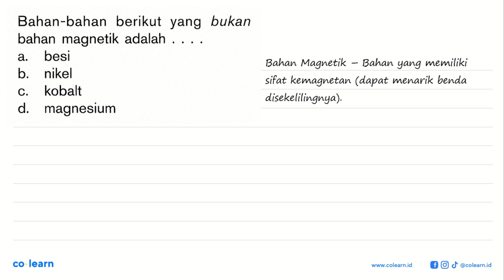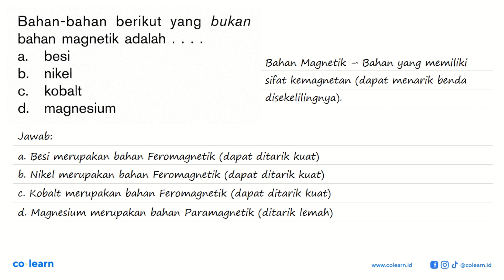Bahan-bahan berikut yang bukan bahan magnetik adalah besi a b_ nikel kobalt C. d. magnesium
Topik atau Materi: Medan Magnet - Kelistrikan, Kemagnetan dan Pemanfaatannya dalam Produk Teknologi - Elektromagnetik - Fisika Kelas 9 SMP - K-13 Revisi

00:00 : Bedah Soal
01:00 : Konsep, rumus dan pengertian Medan Magnet
01:18 : Langkah penyelesaian soal
00:26 : Jawaban akhir
00:56 : Penutup